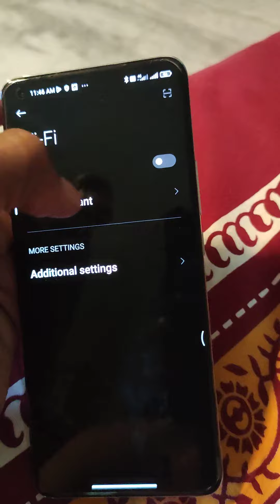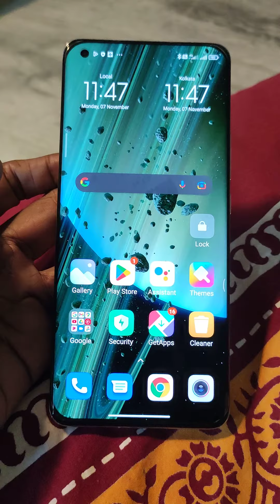xiaomi 11 ultra wifi issue XIAOMI 11 ULTRA WIFI dose not turn on